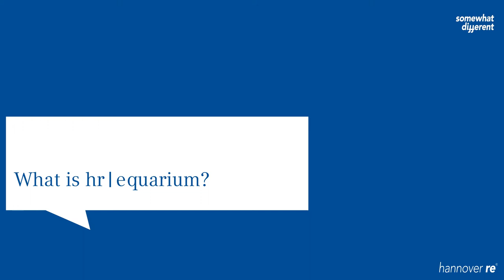What is hr | equarium?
hr | equarium is Hannover Re’s exclusive online platform that brings together digital innovators and insurtechs with insurance companies ready to shape the future of insurance. Be sure to join us on our mission to connect innovators and register now